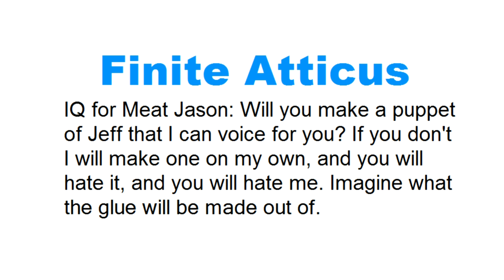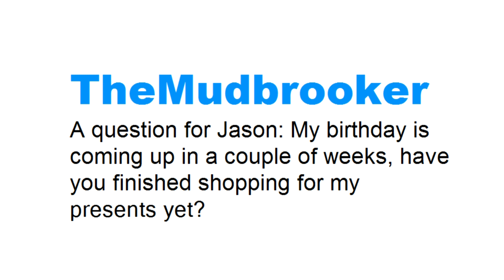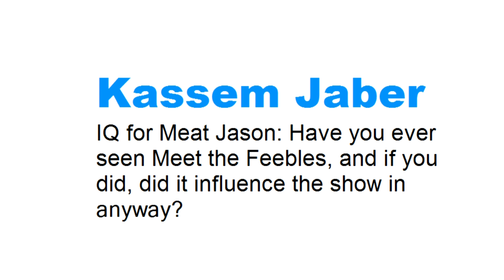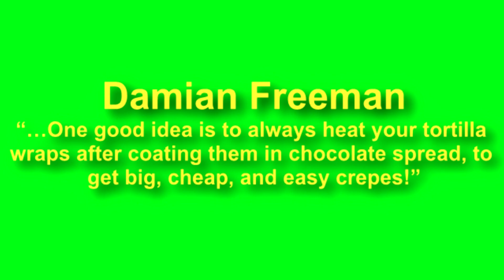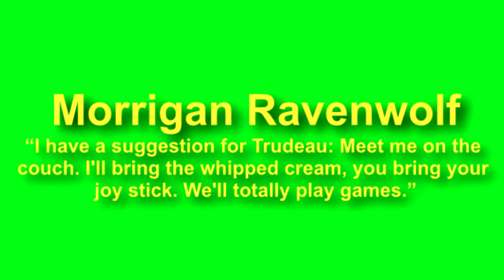Opinion-Ville: Good Grief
Support my felt addiction

Wanna Shirt?

Music composed and performed by Kevin McCleod

The Lemme Finish podcast, the Late Seating podcast, Filmtastic Voyage, Cine-tific  and Three for Adventure can be found at
the Lemme Listen website!